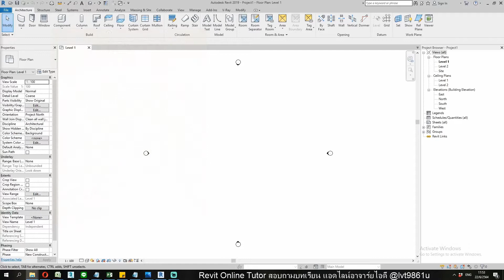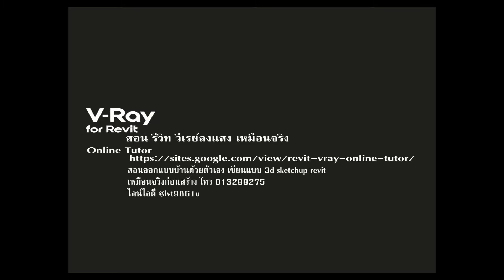Revit Vray Tutor : เริ่มตั้งแต่เขียนโมเดล drawing บนกระดาษ ตกแต่งภายใน EP1 สอน Unreal Engine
23/6/2564 Basic Revit Vray Online Tutor : เริ่มตั้งแต่เขียนโมเดลจากงานปริ๊น drawing บนกระดาษ ขึ้นงานออกแบบบ้าน ตกแต่งภายใน EP1
"เขียน revit นำเสนอลูกค้า ออกแบบ ถอดราคาได้เอง render เหมือนจริง รูปด้าน รูปตัดครบ จบไฟล์ เดียว เรนเดอร์เทพฯ"
เรียนผ่าน มือถือ tablet pc windows iphone ipad ได้ทุกอุปรณ์ ทุกที่ ทุกเวลา ผ่าน google drive ดาวน์โหลดโมเดล และ แบบฝึกหัดได้ทันที คลิปดูได้ตลอด 24 ชม.
Revit Vray Online Tutor
ไลน์ไอดี @lvt9861u